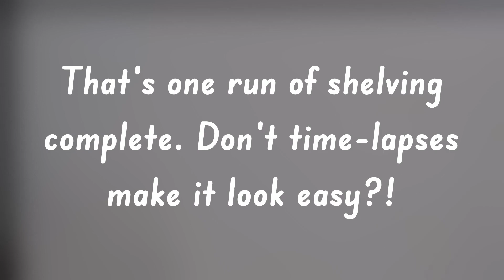Moving Strongrooms in Less Than a Minute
Watch one of our new strongroom's shelving runs get filled with over 400 archive boxes in a matter of moments - all thanks to the magic of time-lapse. It's definitely not this easy in realtime!